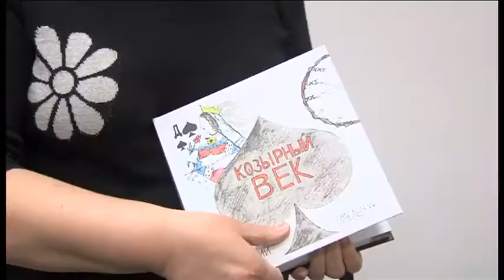Документальные фильмы ГТРК «Регион Тюмень» можно посмотреть в музейном комплексе им. Словцова.